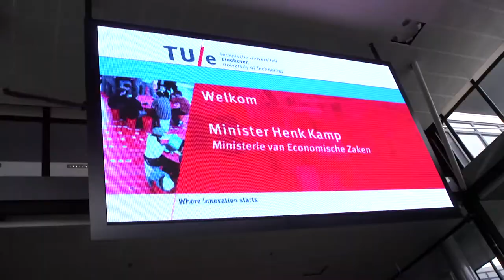Minister Kamp visits Eindhoven University of Technology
On Monday 23 September, Minister Kamp (Economic Affairs) brought a visit to the TU/e Campus. At the campus, Minister Kamp was informed on the topic of Energy, and visited several laboratories (Automotive, Solar, Photonica, Robotica) linked to the theme. At the Automotive lab, Minister Kamp skyped with Solar Team Eindhoven which is currently in Australia to take part in the World Solar Challenge.